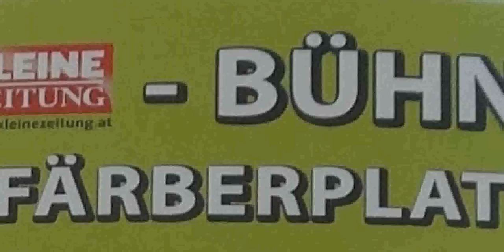Aufsteirern in Graz 2015 08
Graz Aufsteirern 2015
Ort: Bühne Färberplatz
Volkstanzkreis Laßnitzhöhe: Waldhansl